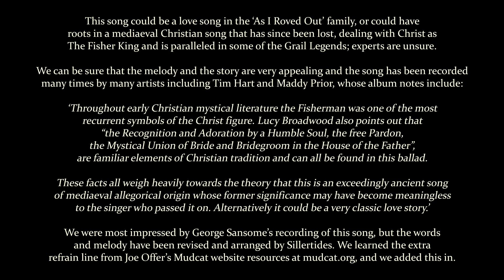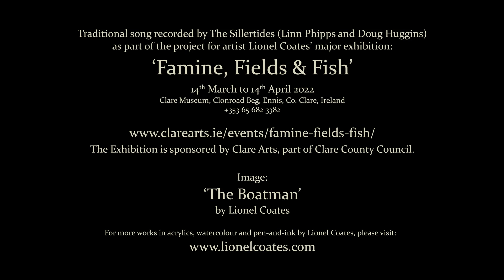The Bold Fisherman - Linn Phipps and Doug Huggins for Lionel Coates Exhibition: Fishing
This song could be a love song in the “As I roved out” family, or could have
roots in a mediaeval Christian song that has since been lost, dealing with
Christ as The Fisher King and are paralleled in some of the Grail Legends; experts are unsure.

We can be sure that the melody and the story are very appealing and the song
has been recorded many times by many artists including Time Hart and Maddy Prior, whose album notes include:
“Throughout early Christian mystical literature the Fisherman was one of the most
 recurrent symbols of the Christ figure". Lucy Broadwood also points out that
 “the Recognition and Adoration by a Humble Soul, the free Pardon,
the Mystical Union of Bride and Bridegroom in the House of the Father”,
 are familiar elements of Christian tradition and can all be found in this ballad.

 These facts all weigh heavily towards the theory that this is an exceedingly ancient song
of mediaeval allegorical origin whose former significance may have become meaningless
 to the singer who passed it on. Alternatively it could be a very classic love story.”

  We were most impressed by George Sansome’s recording of this song, but the words
and melody have been revised and arranged by Sillertides. We learnt the extra refrain line from Joe Offer’s Mudcat website resources and we added this in.”
Traditional song recorded by the Sillertides (Linn Phipps and Doug Huggins) for
Lionel Coates’ major exhibition “"Famine, fields and fish", 14 March to 14 April 2022, in Clare Museum, Clonroad Beg, Ennis, Co. Clare, ,
Image: Lionel Coates – “The Boatman”.
For more works in acrylics, watercolour and pen-and-ink by Lionel Coates, please go
The Sillertides  (Doug Huggins and Linn Phipps) are a transatlantic duo singing traditional songs in a conversation style: